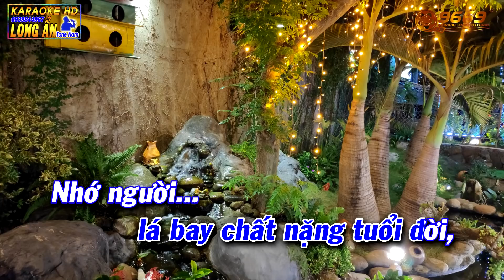Karaoke ĐẮP MỘ CUỘC TÌNH Tone Nam 🎸 Beat KARAOKE 9669 phiên bản Demo Test Đàn Korg Pa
Karaoke Đắp mộ cuộc tình tone nam beat karaoke nhạc sống 9669